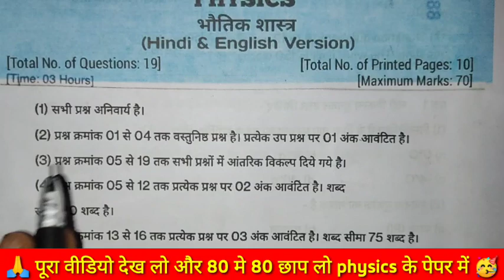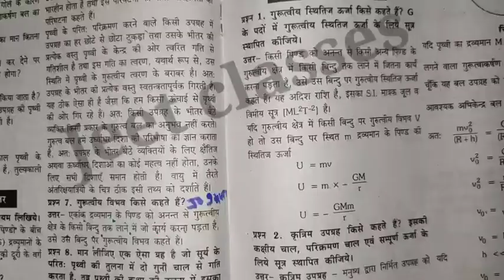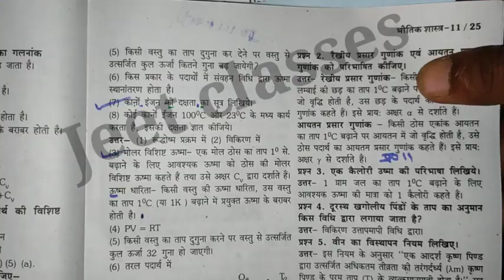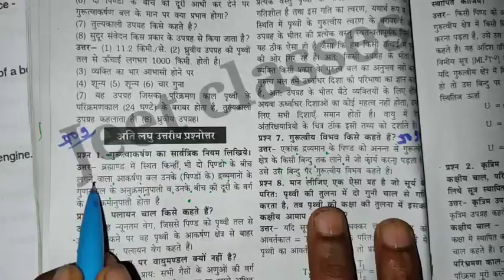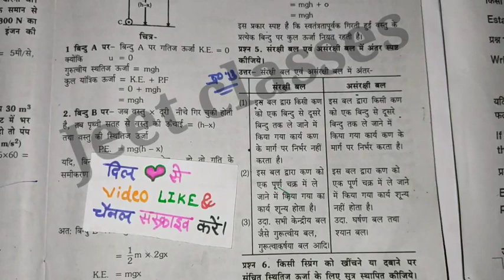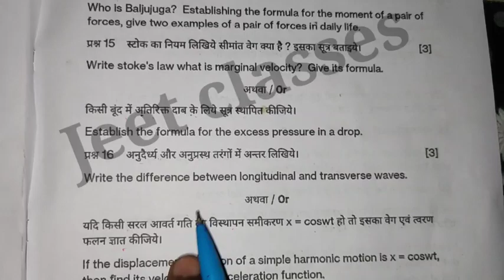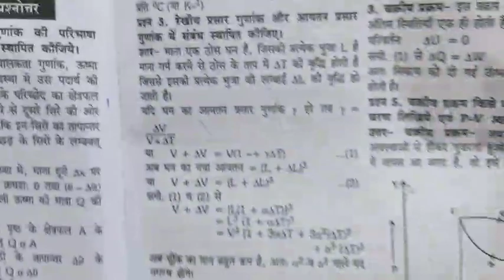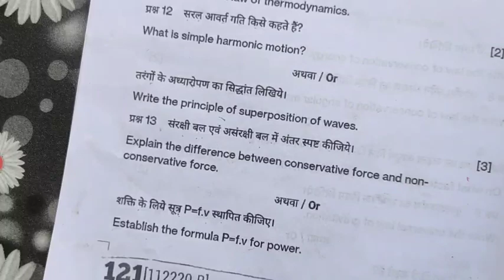कक्षा 11 वीं भौतिकी वार्षिक परीक्षा 2022 100% लीक हुआ पेपर|Class 11th physics🔥viral paper solution🥳